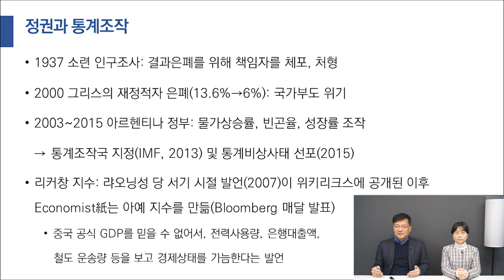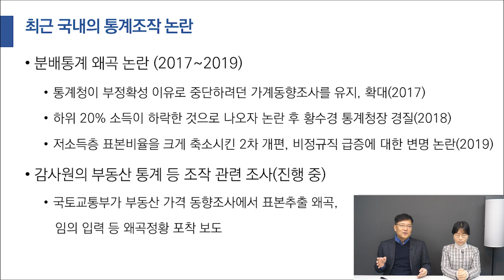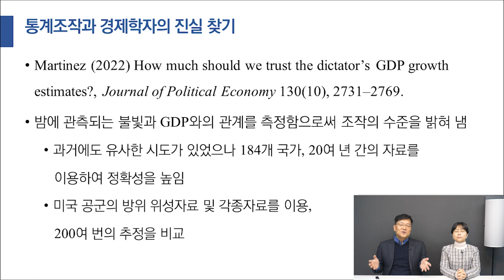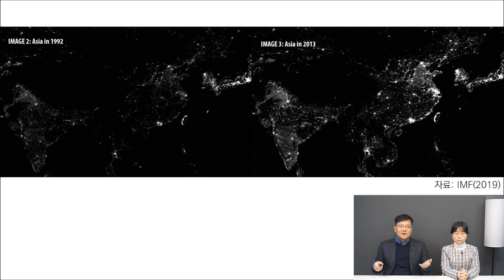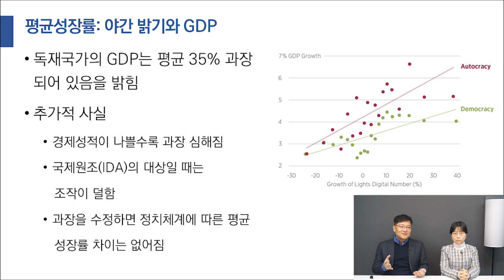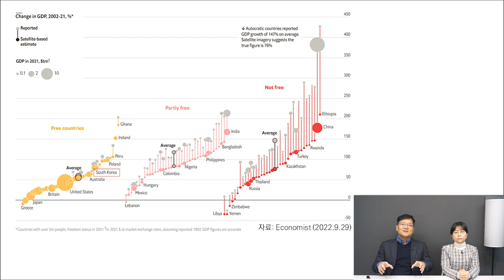권위주의 정권의 통계조작: 실상은 어느 정도인가?ㅣ최근 국내의 통계조작 논란ㅣ야간 밝기와 GDP와의 관계로 보는 조작의 진실